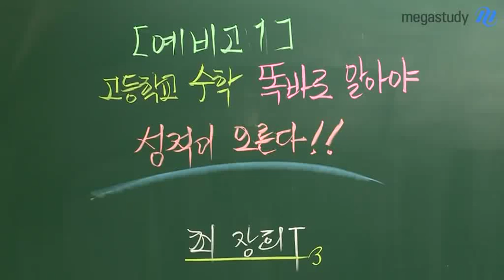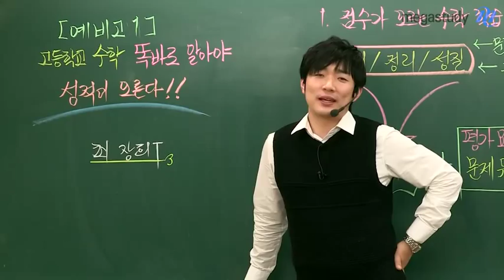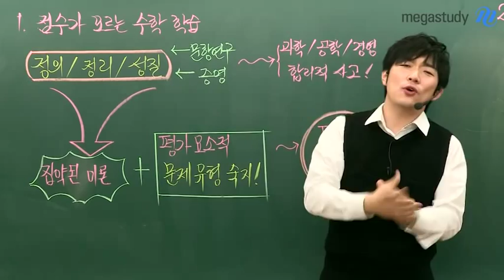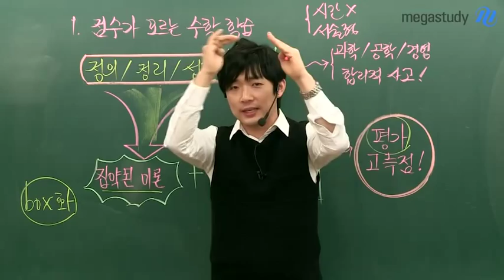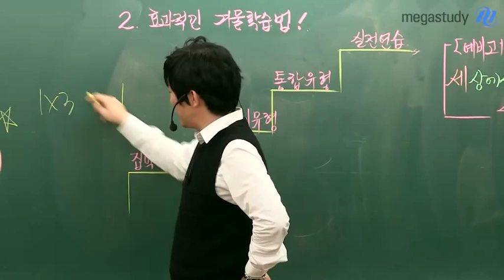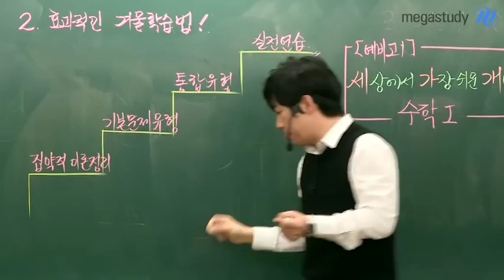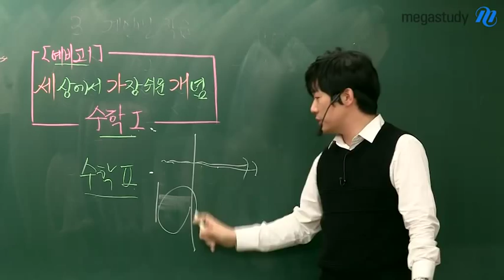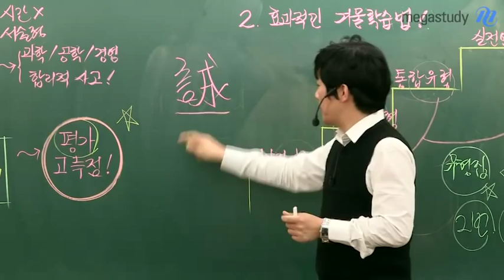[메가스터디] 수학 최장희 "예비고1 필독! 고등학교 수학 똑바로 알아라!"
중학교때 공부를 잘했던 학생이라도 방심하지 마세요. 고등학교 수학과 중학교 수학은 절대적으로 다릅니다. 지금부터 제대로 공부하지 않으면 수학때문에 가고 싶은대학, 원하는 꿈을 포기하게 될지도 모릅니다. 고등학교 수학, 똑바로 알고 제대로 공부하세요! - 합격불변의 법칙 메가스터디